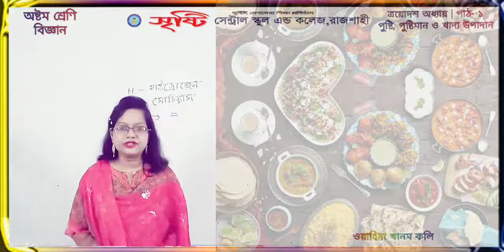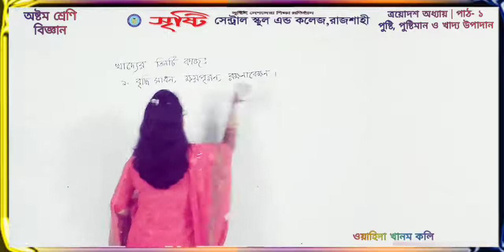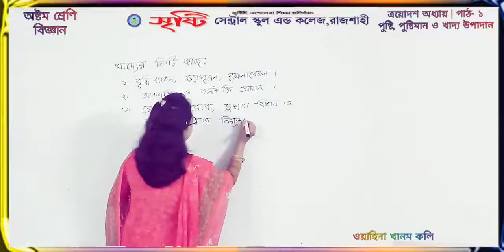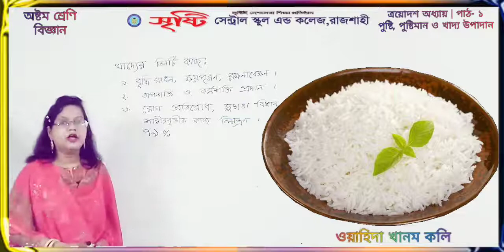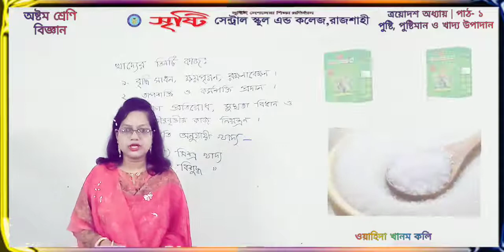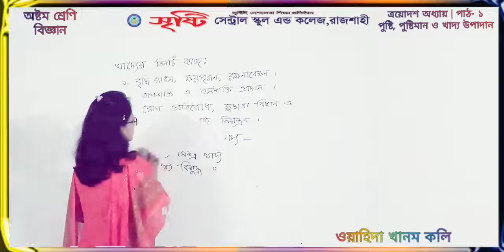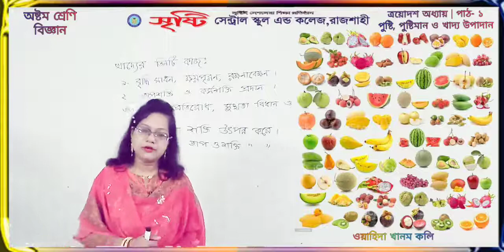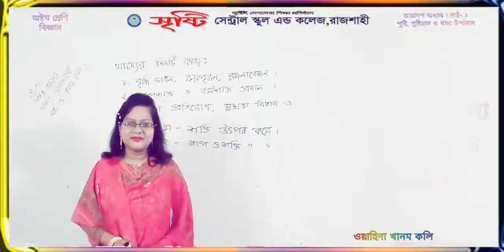অষ্টম শ্রেণি | বিজ্ঞান | ত্রয়োদশ অধ্যায় | পাঠ ১ | পুষ্টি | পষ্টিমান ও খাদ্য উপাদান